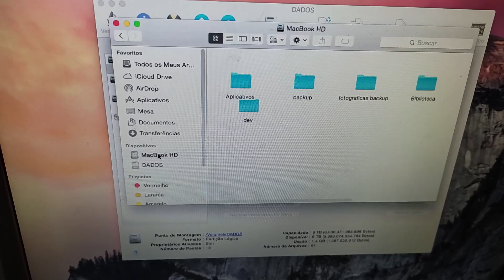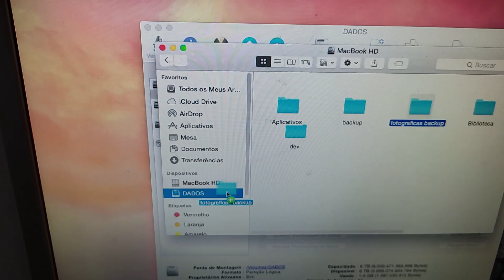MacPro Apple: Configurando HD ou SSD ⚙️💻 Casos Reais T10E53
📢Se você está pronto para dar um passo importante no mundo da manutenção de computadores, clique no link abaixo para se inscrever em NOSSO WHATSAPP agora mesmo:

📌No episódio de hoje de Casos Reais, mergulhamos no universo da MacPro Apple para explorar como configurar um HD ou SSD em seu dispositivo. Se você é um usuário da MacPro em busca de mais espaço de armazenamento ou melhor desempenho, este vídeo é para você! 💾🔧

Neste episódio, compartilhamos casos reais e dicas práticas para ajudá-lo a configurar seu HD ou SSD de forma rápida e eficiente. Desde a preparação do seu dispositivo até a instalação física do hardware e a configuração no sistema operacional, fornecemos orientações passo a passo para garantir uma transição suave e sem problemas. 💡🛠️

 Assista a este episódio agora e descubra tudo o que você precisa saber para configurar com sucesso um HD ou SSD em sua MacPro Apple. De iniciantes a usuários avançados, este vídeo é um recurso indispensável para todos os entusiastas da tecnologia da Apple em busca de aprimorar sua experiência de computação. Não perca! 🚀💻________________________

👇NOSSOS LINKS:
🔗 Mercado livre - nossa loja: